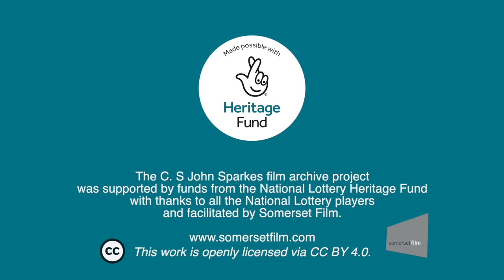Burtle Coach Outing - Reels 219 and 278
Burtle Senior Citizens go on a coach outing. Reels 219 and 278